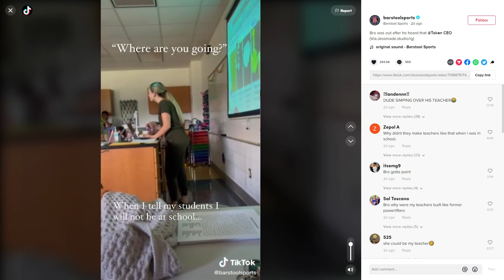Simping for my teacher